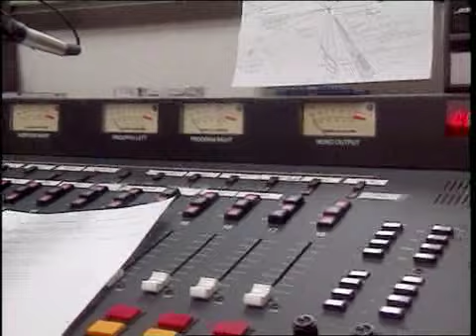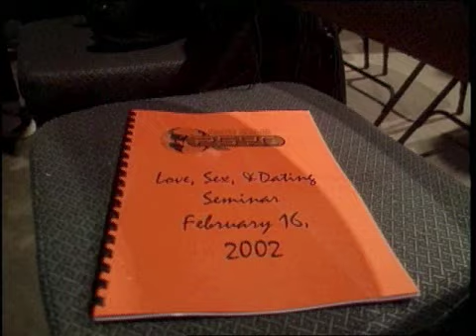The Education of Shelby Knox - Trailer - POV | PBS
What's it like to be a Christian teenage girl today? "The Education of Shelby Knox" profiles a young native of Lubbock, Texas, on the rocky road through high school. At 15, Shelby pledges celibacy until marriage, but because Lubbock has one of the highest teen pregnancy and STD rates in the state, she also spearheads a campaign for comprehensive sex education in the high schools, opposing the established "abstinence-only" curriculum. When the campaign broadens with a fight for a gay-straight alliance club in the high school, Shelby confronts her parents and her faith as she begins to understand how deeply personal beliefs can inform political action. A co-presentation with the Independent Television Service (ITVS).

P.O.V. / American Documentary, Inc.
Director: Marion Lipschutz
Director: Rose Rosenblatt
Executive Director: Cara Mertes
Director of Production: Chris White